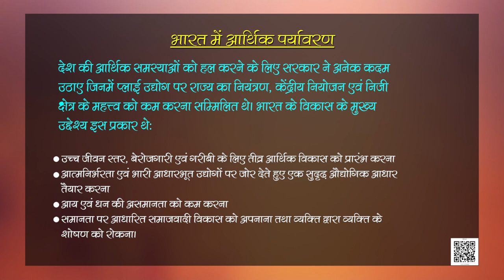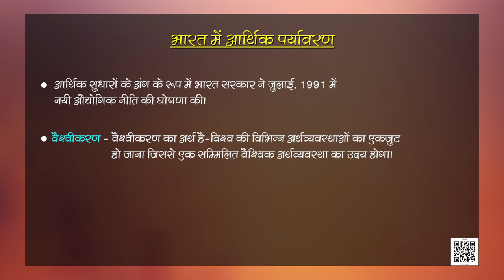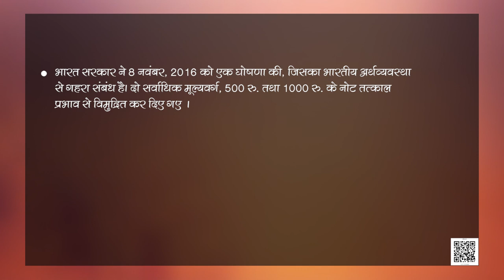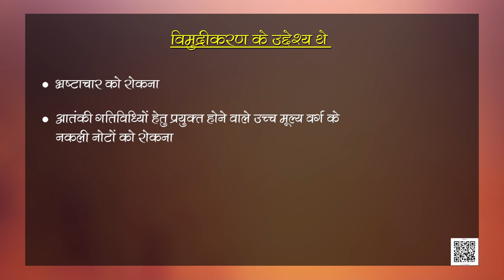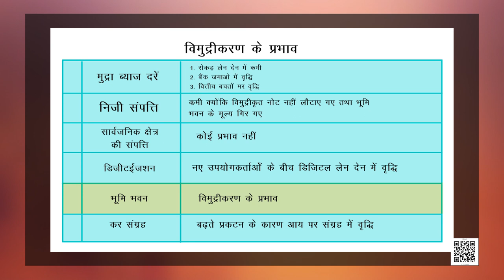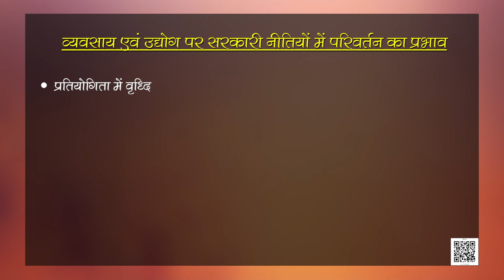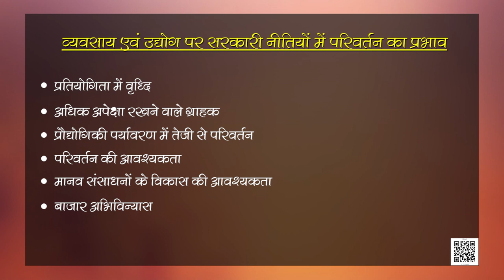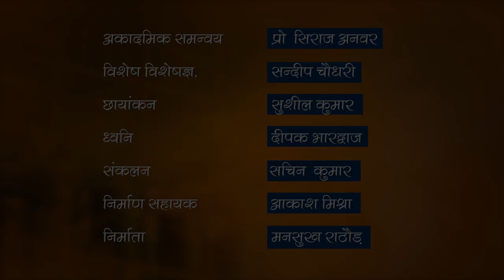Class 12 व्यवसाय अध्ययन : पाठ 3. व्यावसायिक पर्यावरण - भाग 2